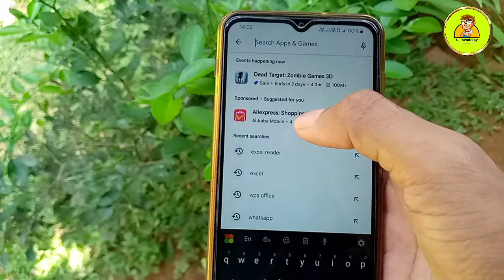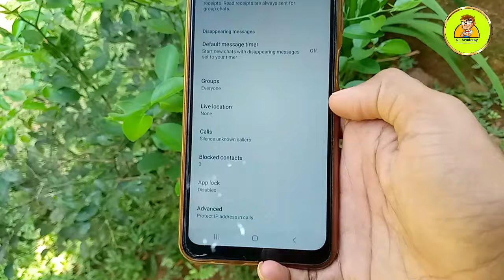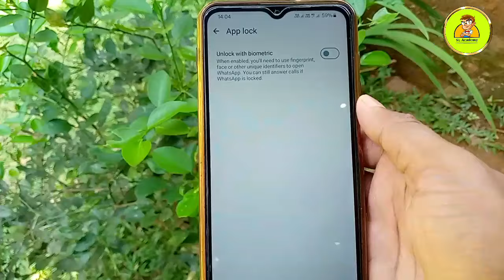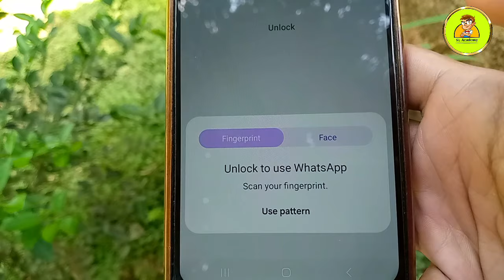Whatsapp Face unlock New Update 2024 Sinhala | whatsapp new tricks and tips | SL Academy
whatsapp new update whatsapp face unlock new update 2024 sinhala